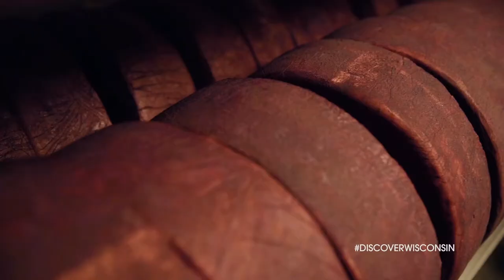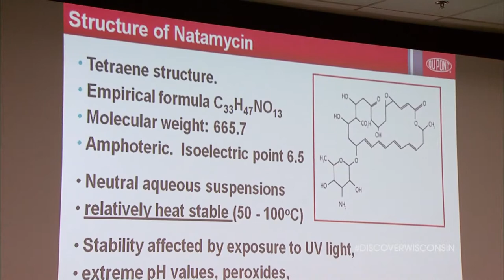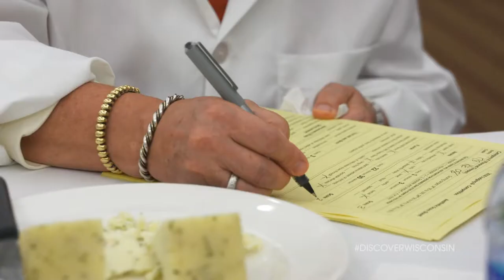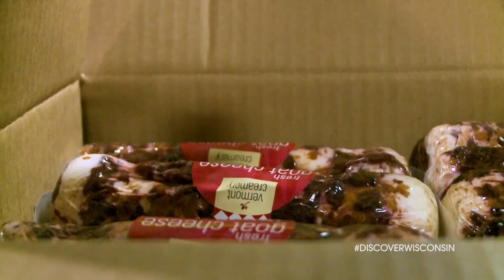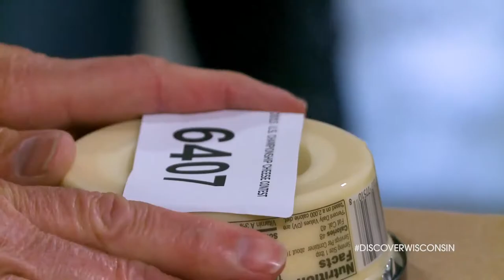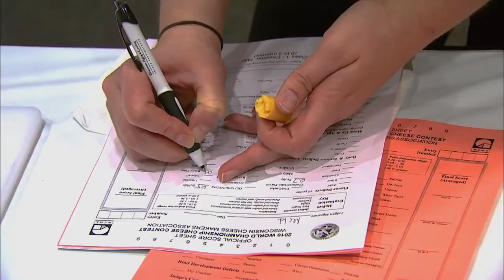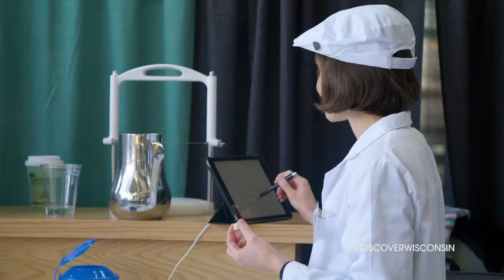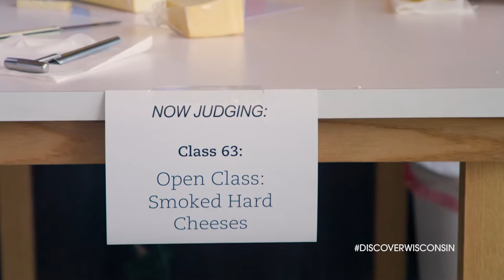Discover & Explore Wisconsin – Wisconsin Specialty Cheeses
What happens when you challenge three Wisconsin chefs to create three different dishes with the same Variety of Cheese? Magic! In this delicious episode of Discover Wisconsin, we visited the Lakely Restaurant in Eau Claire and tasked Chef Nathan Berg with The Kammerude Gouda Challenge using Comstock Creamery’s signature cheese. Then we headed to Viroqua to issue Chef Luke Zahm at the Driftless Cafe the Blue Cheese challenge, having him use Sid Cook’s ‘favorite cheese’, Glacier Penta Creme Blue Cheese.

Finally, it was up to Chef Adam Siegel of Lake Park Bistro in Milwaukee to tackle a Wisconsin original, Widmer’s aged Brick cheese, and Brick Cheese spread! Creating three incredible dishes which will get cooks and chefs around the state thinking out-of-the-box with new ideas for using award-winning Wisconsin Specialty cheeses!

An Award-winning series that highlights the people, places and stories of Wisconsin.

Discover Wisconsin Series

K5025